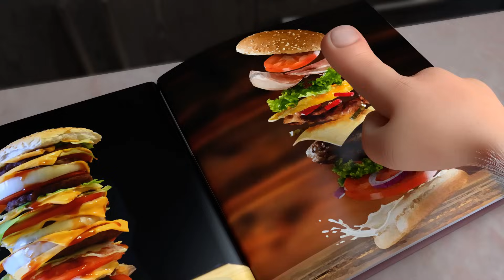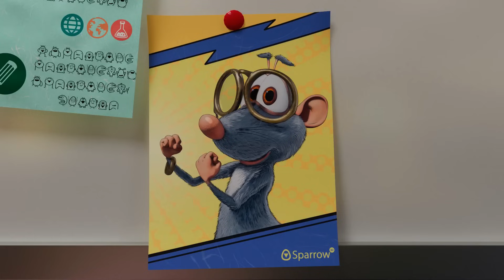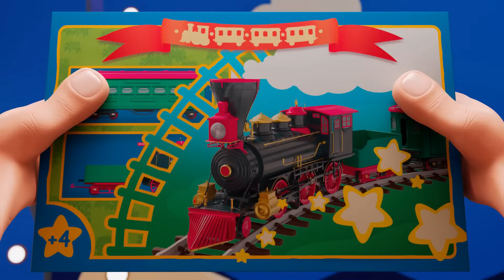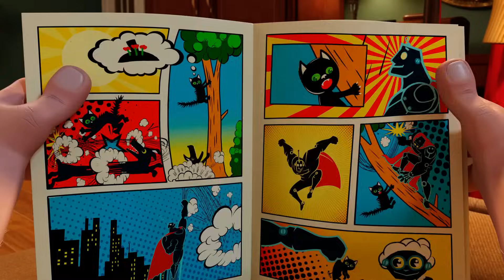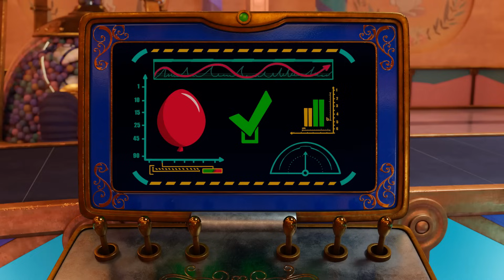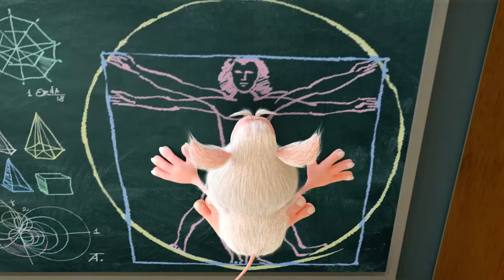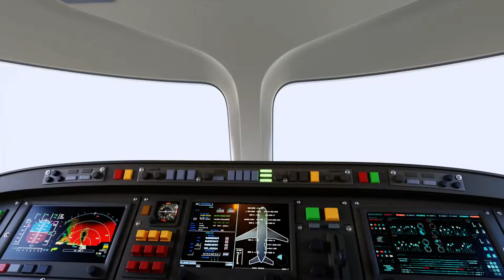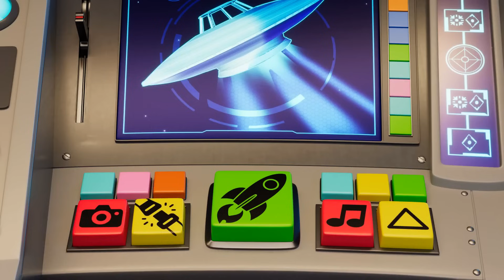Booba 🍔 Hamburger 18 - Lustige Cartoons für Kinder - Booba ToonsTV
Booba versucht den größten Burger aller Zeiten zu machen!

Willkommen im Booba Fan-Shop!

Booba ist niedlich und neugierig, wie ein fünfjähriges Kind. Er erforscht die Welt ohne Wut oder Abneigung, nur mit Freude und Begeisterung. Er spricht nicht, macht aber Geräusche, um seine Gefühle auszudrücken.

💬 Niemand weiß, woher er kam, aber er hat offenbar die letzten 100 Jahre des menschlichen Fortschritts verpasst und erkundet moderne Orte mit grenzenloser Energie und Begeisterung.Booba ist eine dialoglose Trickfilmserie für die ganze Familie über die Abenteuer einer fröhlichen, lustigen, neugierigen Kreatur namens Booba und seiner Freunde. Sie erkunden die Welt und geraten dabei in lustige Situationen.

kinderfilme kinder deutsch neuefolgen kinder film kinderfilm kinderserien kinderfilm kinderlieder fürkinder Booba Plüschtiere warten auf dich!
Wähle dein Lieblingsspielzeug oder sammle sie alle! Ein tolles Geschenk für Fans origineller Spielzeuge. .
Booba Plüschtiere warten auf dich!